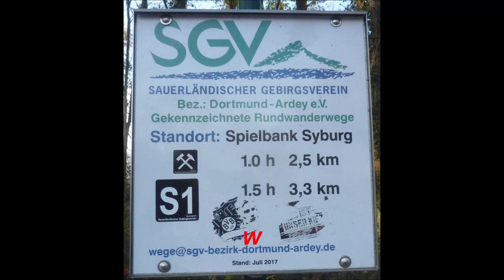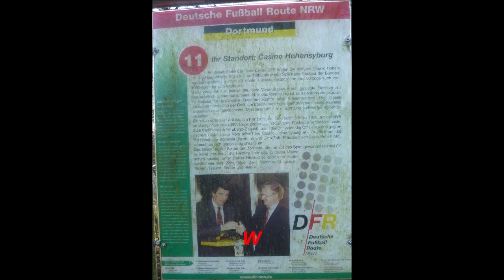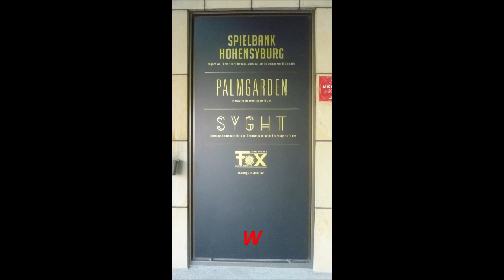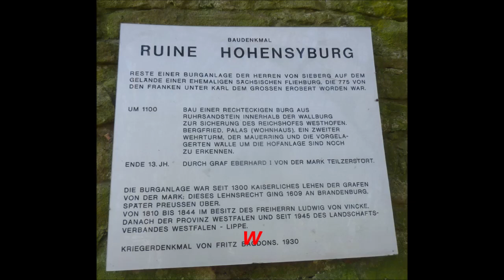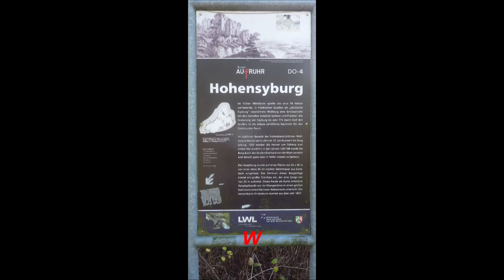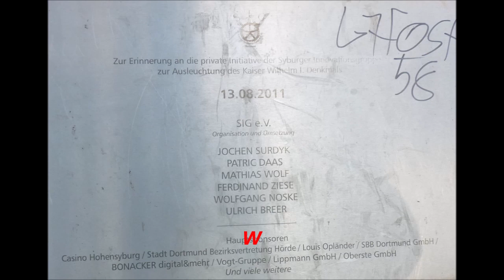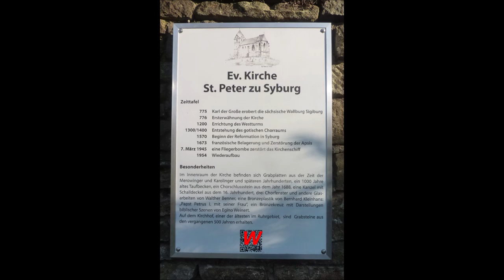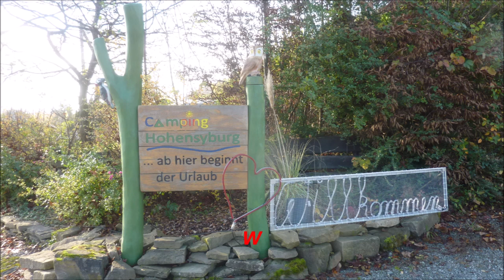Dortmund * Spielcasino Hohensyburg mit Ruine und Kaiser Wilhelm Denkmal